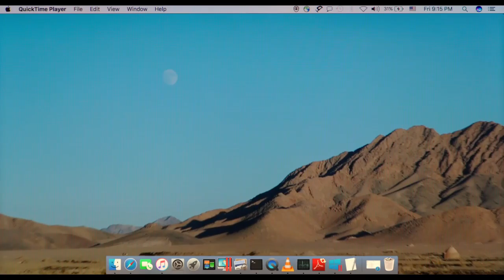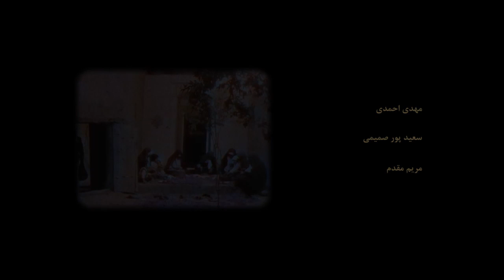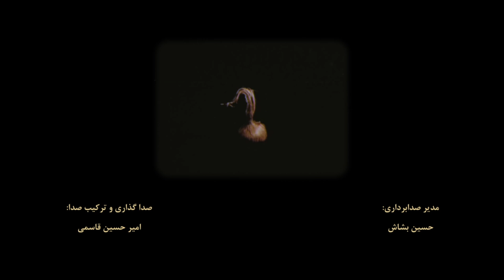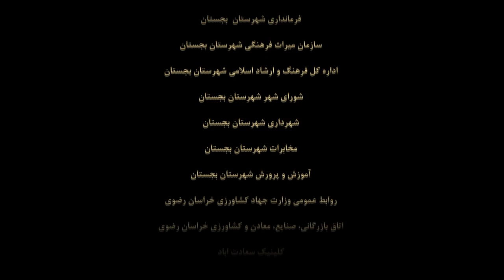Film Barge Jan - Full Movie | فیلم سینمایی برگ جان - کامل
برگ جان فیلمی به کارگردانی و تهیه‌کنندگی ابراهیم مختاری محصول سال 1395 است که فیلمنامه این اثر توسط خودش نوشته شده‌است. .

خلاصه داستان
حکایت آدمی در تقلای رسیدن به خواسته ایست که چون به آن می‌رسد دیگر برایش ارزشی ندارد. پس مسیر زندگی را برای رسیدن به آرزویی تغییر می‌دهد که همواره در پی برآورده شدنش بود، اما…

بازیگران
سعید پورصمیمی
مهدی احمدی
مریم مقدم
سجاد تابش
سحر سلحشور
محمدرضا فرزاد
محمدحسین ناصری
علی گل صباحی
جواد گنجی
مجتبی سعادت .